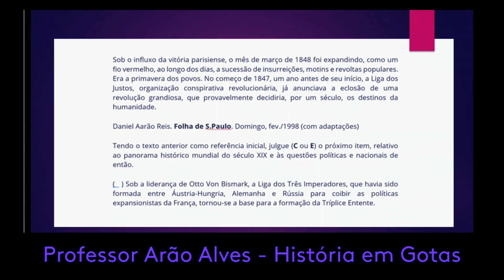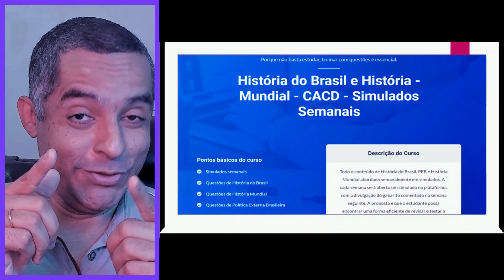História contemporânea alianças da primeira guerra cacd questões comentadas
História contemporânea alianças da primeira guerra   cacd questões comentadas é o assunto desse vídeo.

Como andam seus conhecimentos sobre a política de alianças que antecedeu a Primeira Guerra Mundial? Como você se sairia se tivesse que enfrentar uma questão de certo ou errado que te cobrasse esse assunto? Vamos testar?

Simulado Free com 28 itens de História do Brasil, História mundial e política externa brasileira:

 funag, clipping cacd, diplomacia, primeira guerra, bismarck, história contemporânea, tríplice aliança, tríplice entente
historiacontemporanea triplicealiança questões cacd, história contemporânea, unicesumar,